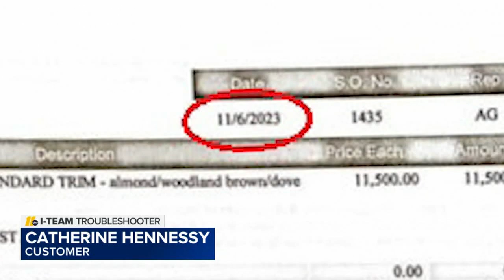Triangle families paid thousands for hot tubs still not delivered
Triangle homeowners are upset after paying thousands for a spa, only to be left months later wondering where's the hot tub.